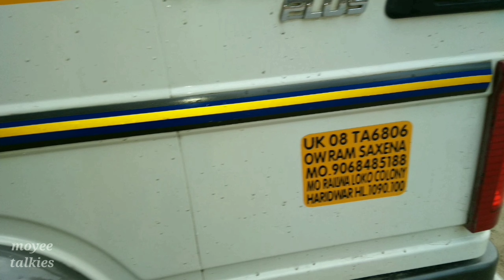Off Season Uttarakhand Trip Part 2 | Ukhimath, Joshimath, Garud Ganga, Mandal Village |Moyee Talkies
Uttarakhand Trip in December
Okhimath
Joshimath
Garuda Ganga
Mandal